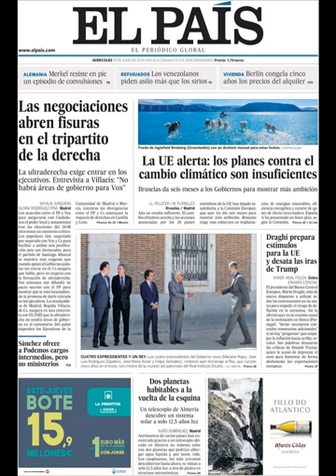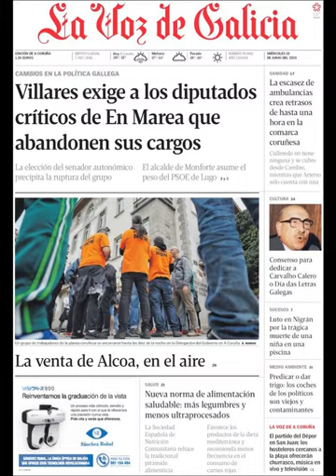Noticias Miércoles 19 Junio 2019 Titulares Portadas Diarios Periódicos España Spain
Principales Titulares de Noticias en Portadas Diarios Periódicos Españoles del Miércoles 19 de Junio de 2019 ¿Que le Parecio este día?